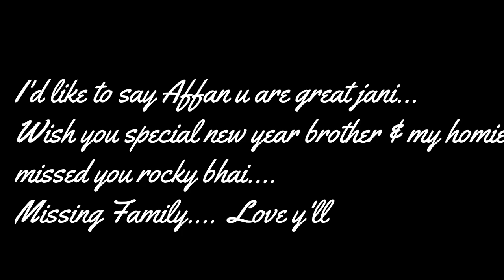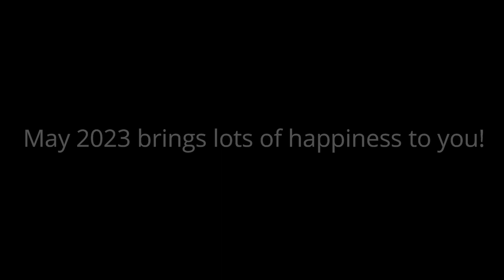Making boring day the best W friends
It was such a really boring day but jab friends sath hon bhalay pocket khali ho or aap out of budget b hon lakin shugal to must hai na 😉. To hum sara din paglon ki trha basketball wagera khelty rahy 😂 😂... or kia kia kiya aap is video mein dekh sakty hain!
And a BIG THANK YOU FOR YOUR SUPPORT GUYS! LOVE y'll!